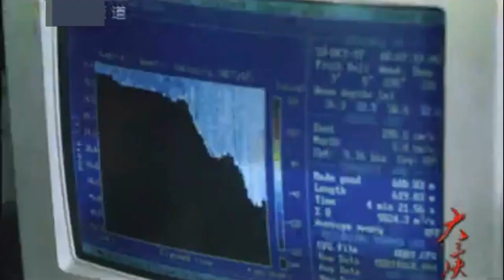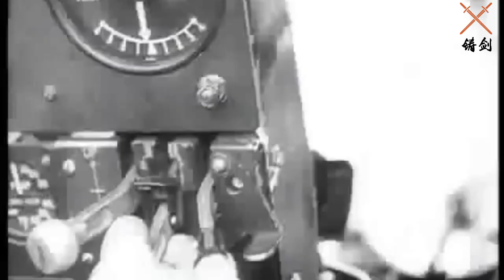印称可用核导弹偷袭三峡大坝：中国早已料到全面准备 对其很不屑